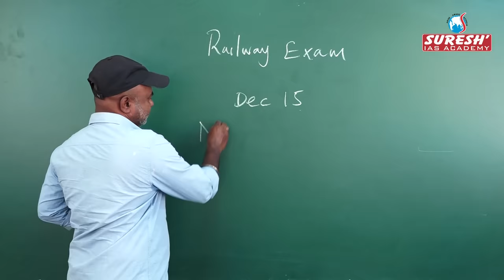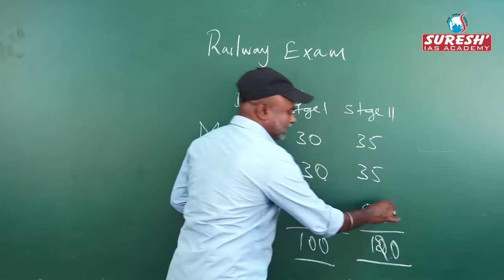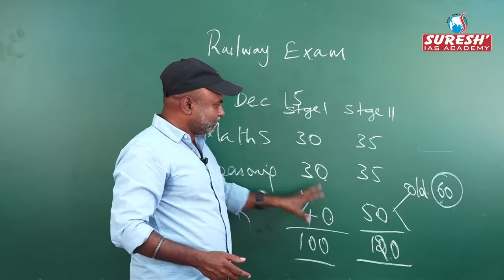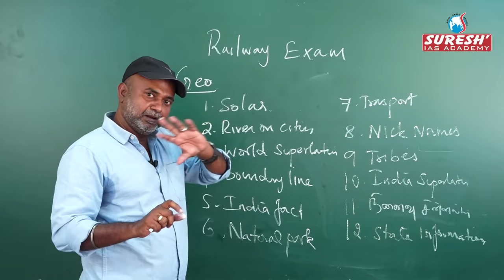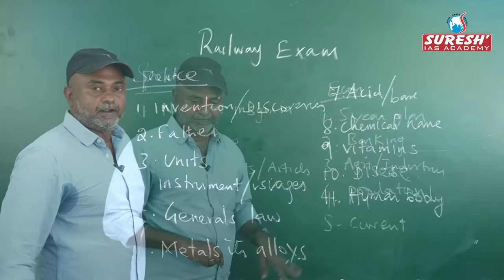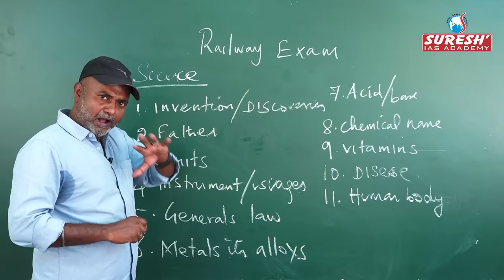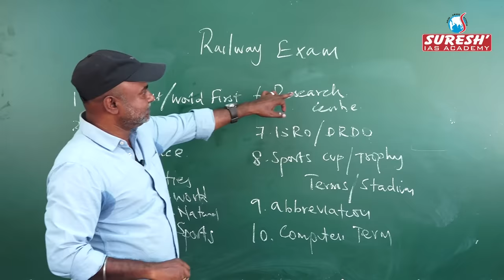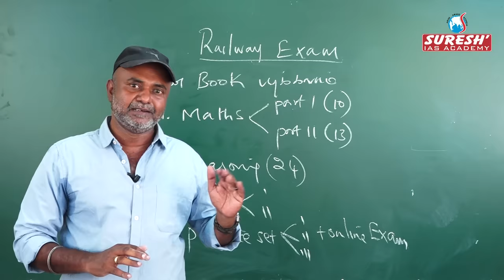How To crack Railway Exam | NTPC | Group - D | Sugesh Samuel | Founder | Suresh IAS Academy